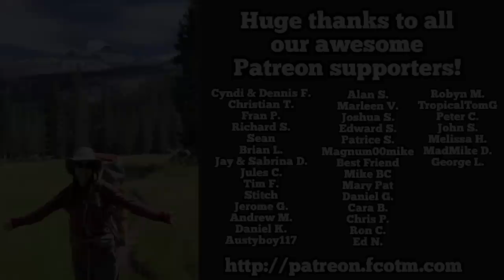Round 2 Crossing of Winnibigoshish Lake | Mississippi Source to Sea Paddle Ep 7